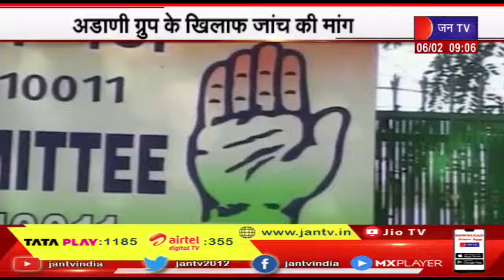Adani Case में Sarkar की चुप्पी पर उठाए सवाल, Congress MP आज संसद भवन में देंगे धरना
news credit-gs